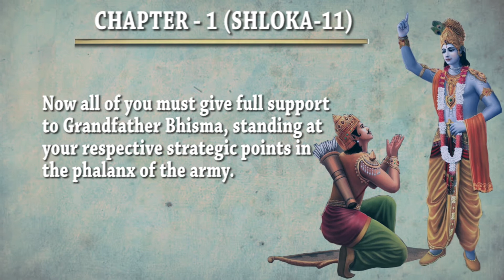Shrimad Bhagvad Gita chapter-1, Shloka-11 | Top News Networks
The Bhagavad Gita often referred to as the Gita, is a 700-verse Hindu scripture in Sanskrit that is part of the Hindu epic Mahabharata. The Gita is set in a narrative framework of a dialogue between Pandava prince Arjuna and his guide and charioteer Krishna.  This is the 11th shloka of chapter 1st.

Voice over  -   Amit Kumar